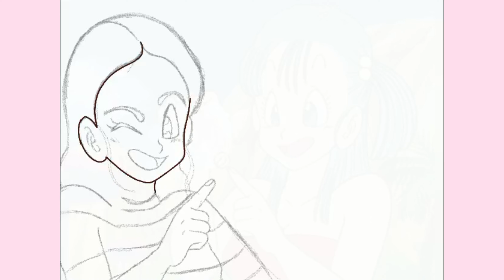Drawing Myself Into Anime Scenes #2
Drawing myself into different anime idea is from Love2drawmanga

🎵Music In this video⬇️
~Homer Said~Dyalla
~Manhattan~Dyalla
~No.9 Estherâs Waltz~Esther Abrami